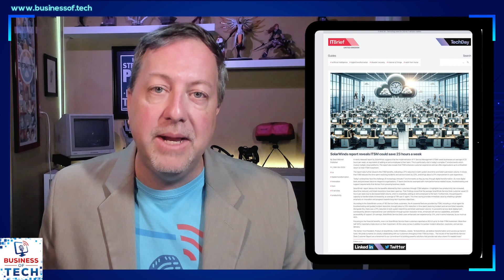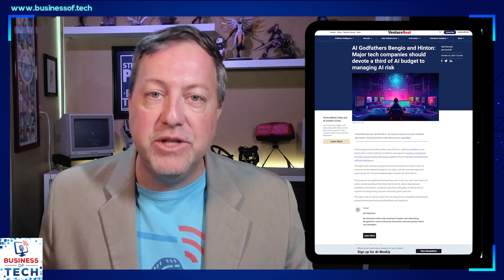Wed Oct-25-2023: Hyperscale Data Centers and Windows 12, Amazon & Microsoft 365, Stanford’s Model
In this episode, we explore the future of IT, discussing the growth of hyperscale data centers and the impact of artificial intelligence workloads. We also delve into the adoption rate of Windows 11 and the challenges posed by stricter hardware requirements. Additionally, we highlight Amazon's embrace of Microsoft 365 and Apple's focus on AI, as well as Stanford's Foundation Model Transparency Index shedding light on AI models. Tune in for these interesting developments and more in the business of tech.

Three things to know today

00:00 From Hyperscale Data Centers to Windows 12: A Glimpse Into the Future of IT
05:31 Amazon Embraces Microsoft 365 as Apple Doubles Down on AI
07:34 Rating the Raters: Stanford's Foundation Model Transparency Index Sheds Light on AI Models